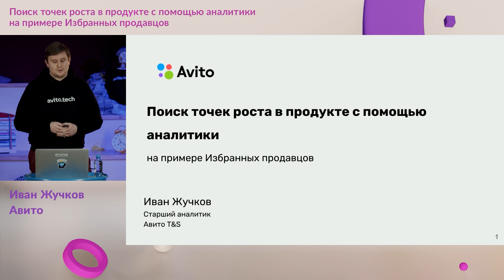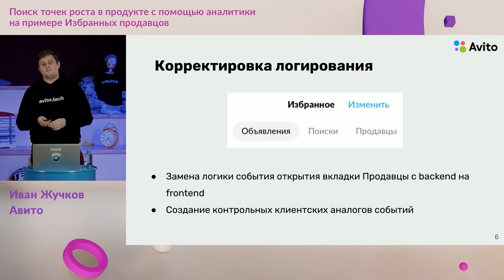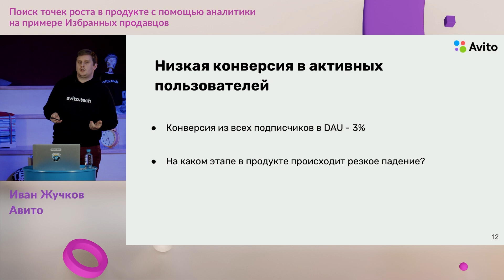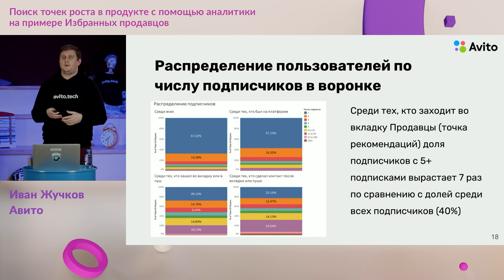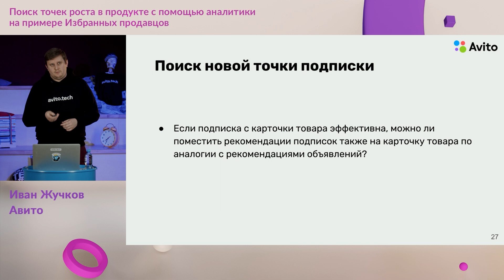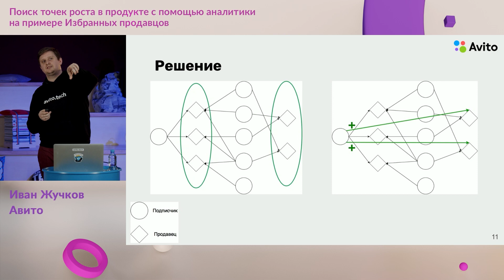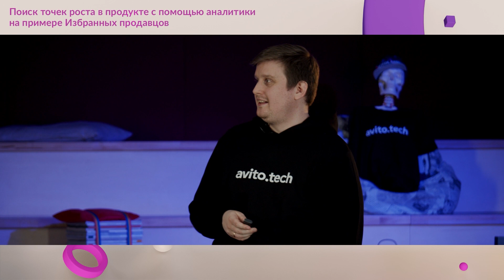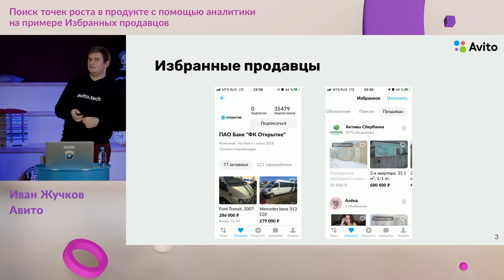Поиск точек роста в продукте с помощью аналитики на примере Избранных продавцов | Иван Жучков, Авито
Иван рассказал, как аналитика помогала масштабировать и развивать этот продукт и каких результатов удалось достичь.

00:00 — Представление спикера и плана доклада
01:08 — Продукт: Избранные продавцы
02:16 — Стартовые метрики и первые проблемы с ними
04:13 — Рекомендации подписок на продавцов
08:10 — Воронка продукта и инициативы из неё
11:13 — Применение анализа поведения пользователей
13:54 — Сравнительная ценность подписок на продавцов
16:31 — Итоговый рост метрик продукта
17:41 — Ответы на вопросы